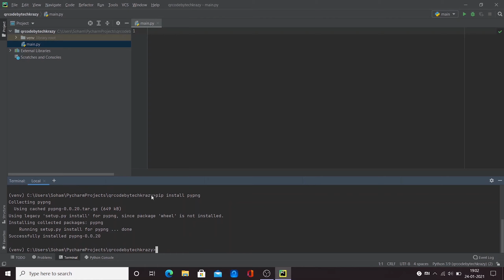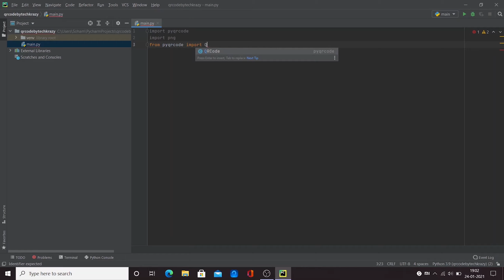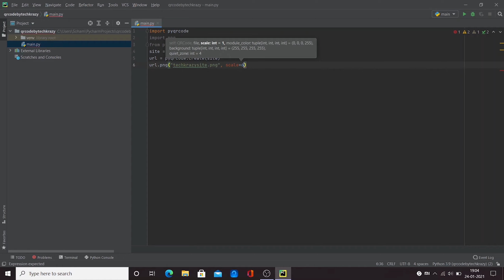Create A Website QR Code With Only 6 Lines of Python Code | Soham Mayekar | 2021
In this tutorial, I am going to show you how to Create A website QR code with Only 6 Lines of Python Code to generate QR code with the QRCode library.

QR Code (Quick Response code), is a two-dimensional version of the vertical line stripe bar code that you see from retail packaging. QR Code provides quick access to access different types of information in the code
QR Code is pretty widely used in almost all industries these days, and to read QR Code, all you need to do is do download an app on your phone that reads QR code. Also, you can store literally any type of information inside a QR Code.

Discover my website for tech insights, productivity tips, and captivating stories. Immerse yourself in the world of tech with engaging articles. Join me on this exciting journey!

💻Laptop Specifications:-
Mi Notebook 14 Horizon Edition
Intel Core i5 10210U (Quad-Core) CPU
8GB DDR4 2666 Mhz Ram
2GB Nvidia GeForce MX350 GDDR5 Dedicated GPU
512GB SATA SSD
Windows 10 21H1 64 Bit Os